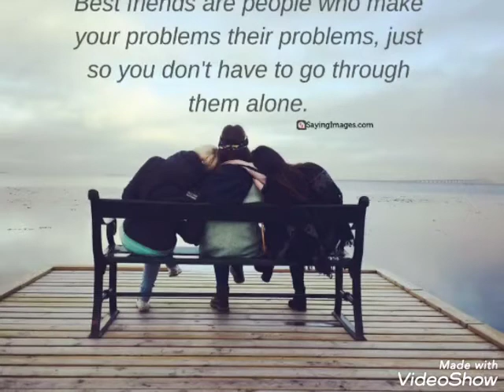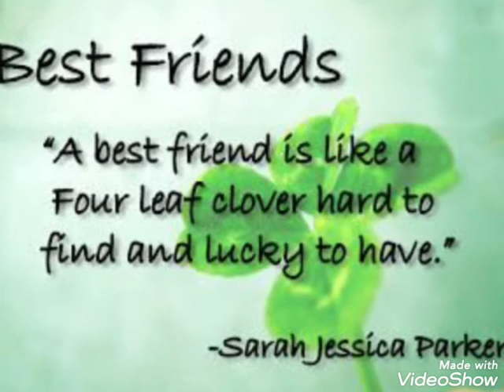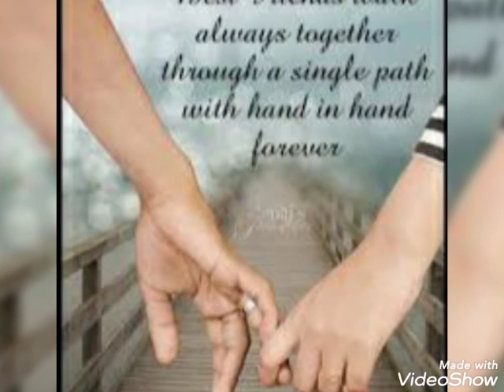Miqësia 👫👭 Lidhja e fortë që bashkon njerëzit ..